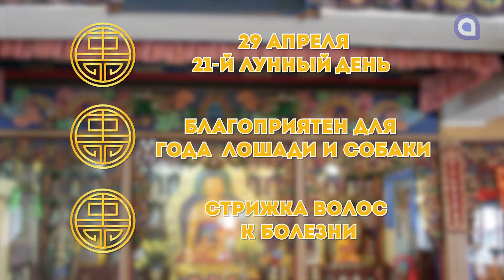Работа подождёт / Гороскоп Зурхай на АТВ